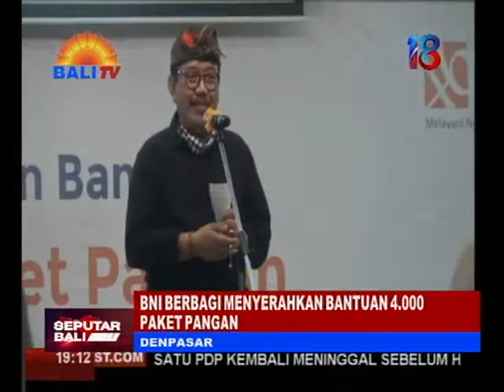BNI BERBAGI MENYERAHKAN BANTUAN 4 000 PAKET PANGAN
BNI KANTOR WILAYAH BALI NUSRA MENYERAHKAN BANTUAN 4.000 PAKET PANGAN UNTUK MASYARAKAT BALI YANG TERDAMPAK PANDEMI COVID-19, DI AULA KANTOR BNI RENON - DENPASAR. PENYERAHAN BANTUAN TERSEBUT DISAKSIKAN LANGSUNG WAKIL GUBERNUR BALI, TJOKORDA OKA ARTHA ARDHANA SUKAWATI.